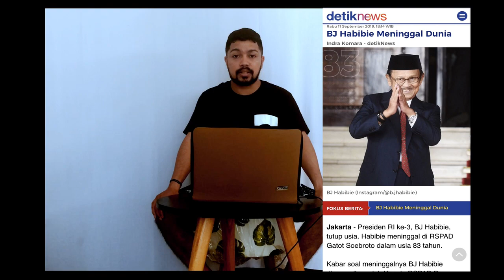EYANG BJ HABIBIE ADALAH ILMUWAN MUSLIM YANG BER-OTAK JERMAN & BER-HATI MEKAH.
Presiden ke-3 RI BJ Habibie meninggal dunia pada usia 83 tahun. Mantan Ketua Mahkamah Konstitusi (MK) Mahfud Md menyebut Habibie sebagai ilmuwan muslim yang taat beribadah.

"BJ Habibie adalah ilmuwan muslim yang taat beribadah. Dari sosok dialah lahir ungkapan 'integrasi iptek dan imtaq', ilmu pengetahuan dan iman serta taqwa. Habibie dijadikan role model generasi muda Islam dengan ungkapan 'berotak Jerman, berhati Mekah'. Allahummaghfir lahu warhamhu...," kata Mahfud lewat akun Twitter-nya, @mohmahfudmd, seperti dilihat, Rabu (11/9/2019).

Habibie diketahui sebagai ketua umum pertama Ikatan Cendekiawan Muslim Indonesia (ICMI). Mahfud menilai Habibie juga mencerminkan muslim Indonesia yang hebat dan tidak kolot.
"Beliau juga menjadi kebanggaan kaum muslimin Indonesia karena, ketika orang Islam masih dianggap kolot, dia menjadi contoh bahwa orang Islam bisa hebat dan tidak perlu inferior," ujarnya.

Mahfud mengatakan Habibie telah membuat harum nama Indonesia di dunia internasional. Habibie, lanjutnya, merupakan ilmuwan kelas dunia.

"BJ Habibie telah mengharumkan nama Indonesia di dunia internasional karena prestasi dan reputasinya sebagai ilmuwan kelas dunia," tuturnya.
Mahfud juga melihat Habibie sebagai penyelamat dan pembangun bangsa. Dia melihat Habibie terus kuat meski diterjang kritik setelah naik menjadi Presiden RI ketiga.

"Untuk bangsa Indonesia, Habibie adalah penyelamat dan pembangun negara. Ketika Pak Harto lengser sebagai presiden pada Mei 1998, Wapres BJ Habibie jadi presiden sesuai dengan konstitusi. Dia didemo dan dihujat karena dianggap kroni Pak Harto, tapi dia bertahan dengan sabar, tegar menyelamatkan negara," ungkap Mahfud.